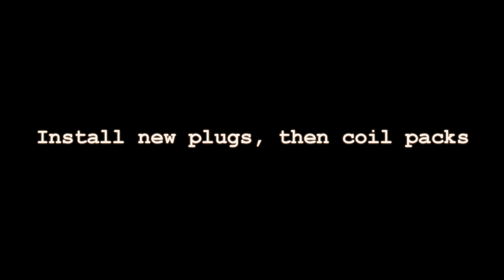Tune-Up and Takeoff: Changing Spark Plugs and a First Glimpse Driving My Manual Lexus GS400!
This is the correct way to remove and replace spark plugs (GS400 shown). Generally you'll read that the gap target is 0.044" (GS300/400/430) but the FSM actually gives you a range (see video). On N/A cars I tend to gap a tad larger, and on FI cars I generally run colder plugs and gap down a bit. That's just how I have always done it.

In the video I go from Denso's to NGK's. The Denso's had about 20K miles on them, and they're absolutely hammered as you'll see.

I went with NGK 5553's in this video. If you don't drive your car much, like me, and are willing to change them every 15K miles or so, this is a good option. If you don't want to mess with it for a while, you can go with the Iridium option.